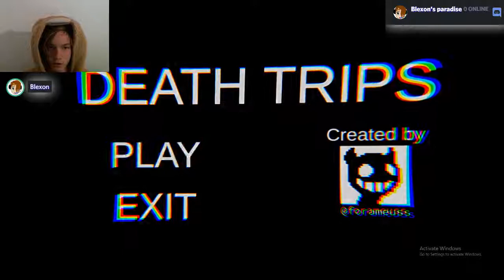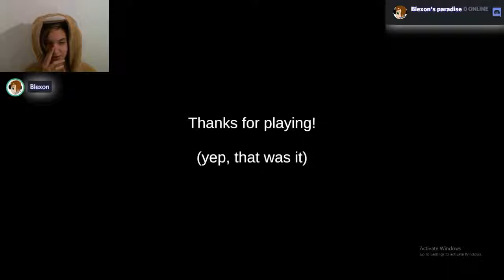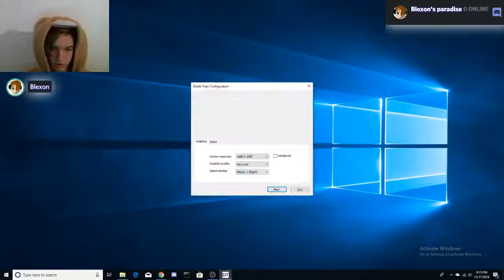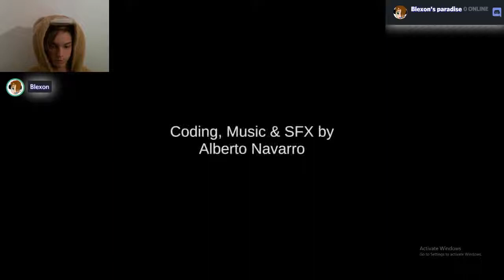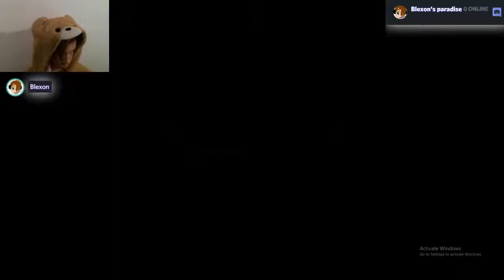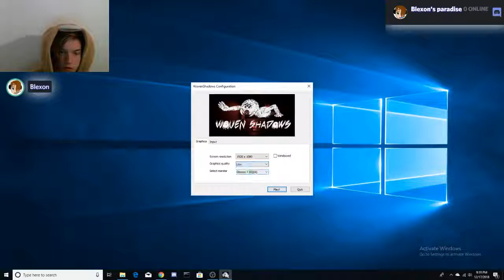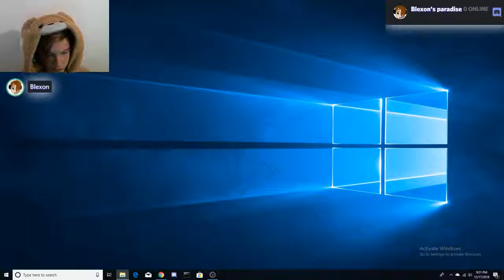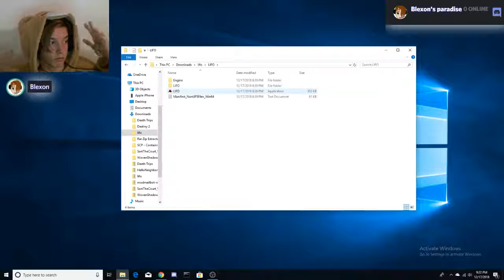DEATH TRIPS (shortest horror game)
heres a link to the games!